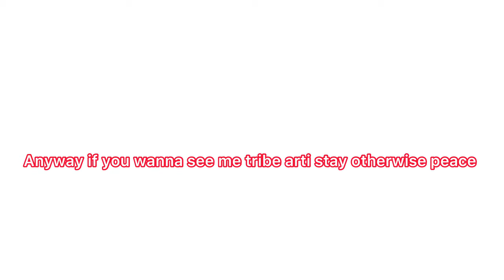My fun experience on Kamz PvP (Ark Mobile PvP)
Hey sub if you want to you support is always needed my discord is ( ImVal#5348 )